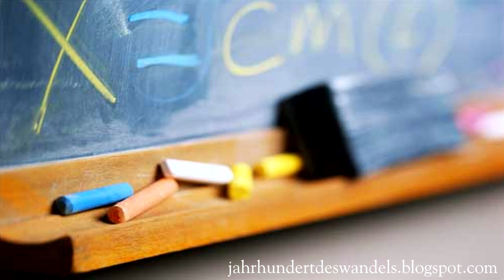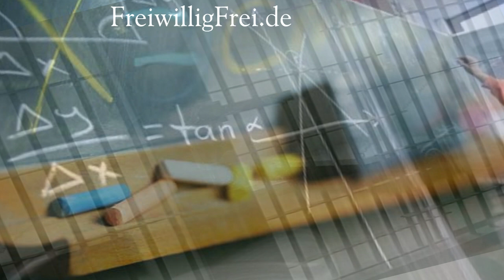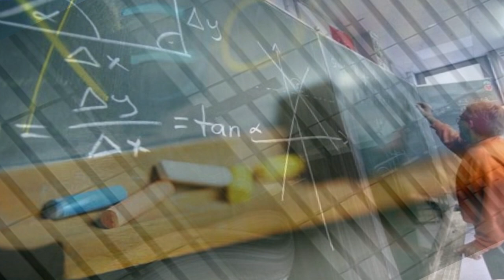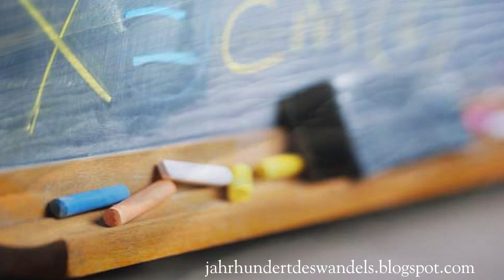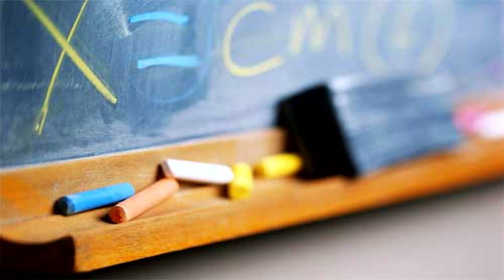Der Schulzwang - Geplant von der dunkelsten Seite der Macht